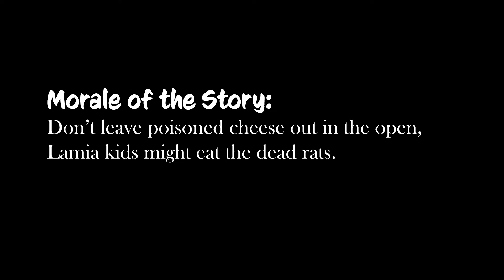Gag Video: A Cheesy Problem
A short animation based on a 4-panel comic strip I did awhile ago.
Was more or less just wanting to find an excuse to get either Katsuki or Sachi into my YouTube videos.